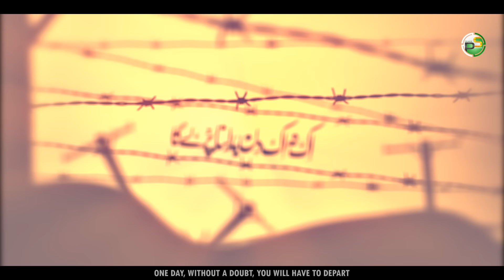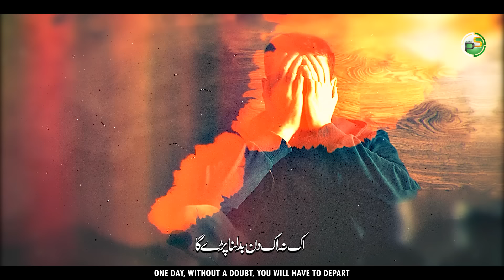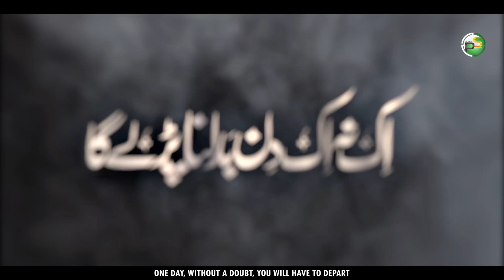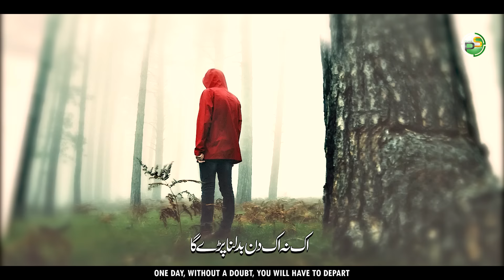Tearfull Emotional Kalam - Zindagi Ek Kiraye Ka Ghar Hai - Hafiz Jalabeeb - Peace Studio - New Naat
❱ *Video Credits*
*Artist* : Hafiz Jalabeeb Qadri
*Audio* : R W D S
*Video* : Furqan Editz
*Produce* : Atiq Ur Rehman
*Production* : Peace Studio

❱ *Hd Audios Of Peace Studio* :
▪️ *Audiomack* :